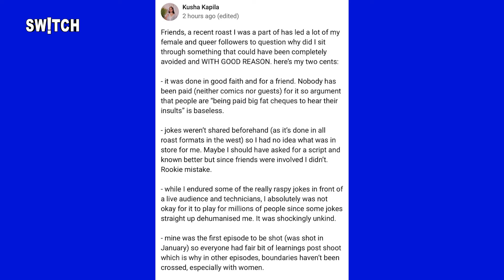Kusha Kapila Roast Show | Kusha Kapila vs Samay Raina | Roast Comedy पर India में लगेगा Ban?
Actor और Social Media Influencer Kusha Kapila कुछ महीनों पहले stand-up comedian Ashish Solanki के roast comedy show "Pretty Good Roast Show" में गईं थीं और 2 महीने पहले उनका एपिसोड रिलीज़ हुआ, जिसके बाद बड़ा बवाल खड़ा हो गया था. हाल ही में कुशा ने अपने social media पर फिर से सफाई दी है. Stand-up comedian Samay Raina, जो उस रोस्ट शो का हिस्सा थे, उनके कई चुटकुलों को शो में censor कर दिया गया था क्योंकि कुशा कपिला को वो चुटकुले बेहद असंवेदनशील लगे थे. समय रैना ने अभिनेत्री की निजी ज़िंदगी के बारे में कुछ विवादास्पद मुद्दे उठाए थे, जिसके कारण उनकी कुछ टिप्पणियों को काट दिया गया था. कुशा ने अपने social media पर कहा, "दोस्तों, हाल ही में मैं जिस रोस्ट का हिस्सा थी, उसने मेरी कई महिला और समलैंगिक अनुयायियों को यह सवाल उठाने पर मजबूर कर दिया कि मैं ऐसी किसी चीज़ में क्यों बैठी रही जिसे पूरी तरह से टाला जा सकता था और जिसके अच्छे कारण भी थे... यहाँ मेरी दो राय हैं: यह अच्छे इरादे से और एक दोस्त के लिए किया गया था...इसके लिए किसी को भी भुगतान नहीं किया गया है (न ही कॉमेडियन और न ही मेहमान) इसलिए यह तर्क कि लोगों को 'अपमान सुनने के लिए मोटी रकम दी जा रही है' निराधार है. कई लोग ऐसे में social media पर कुछ लोग कुशा की भी आलोचना कर रहे हैं ये बोलकर कि "रोस्ट कॉमेडी" में आम तौर पर चुटकुले खराब और असंवेदनशील ही होते हैं, तो जान-बूझ कर कुशा ऐसे शो का हिस्सा क्यों बनीं? ऐसे में कौन सही है और कौन गलत - कुशा या समय? क्या India इस तरह की extreme comedy के लिए तैयार है या नहीं? यही बात कर रहे हैं Zee Switch की इस खास वीडियो में Abhishek Manchanda और Sanya Hussain.